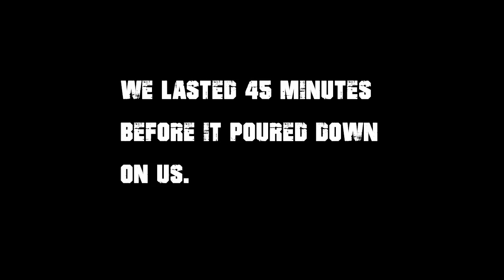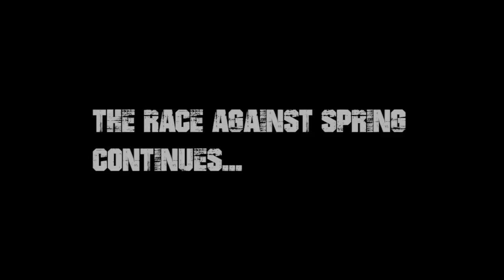"ROBOT ATTACK" Episode 13 - That Sounds Lucky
"Episode 13" - What could go wrong? With winter finally over, the team races against the clock to try and get everything filmed before spring shows up. April showers are great. May flowers. not so much.